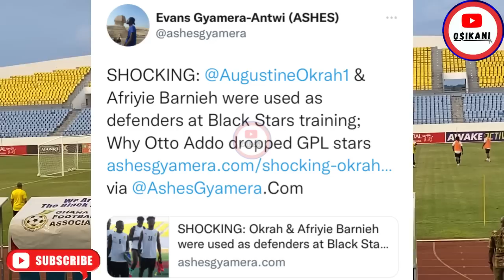Antoine Semenyo & others Could Rejoin Black Stars Again, Secrets Revealed on Barnieh and Okrah cut.